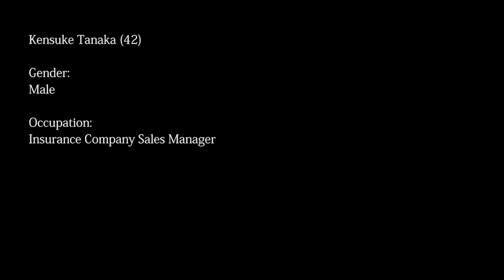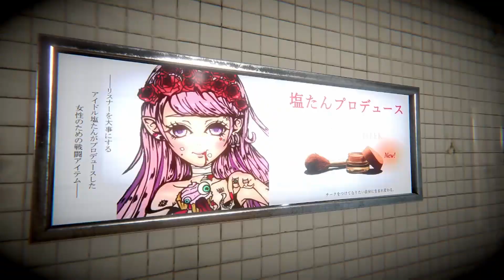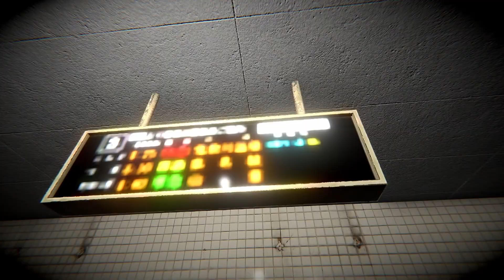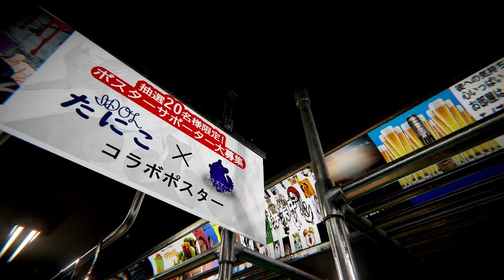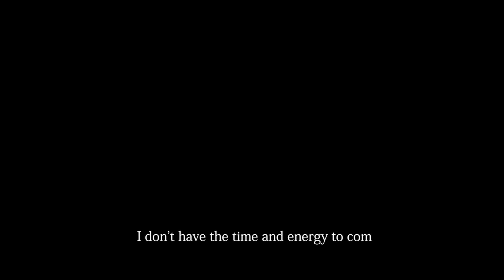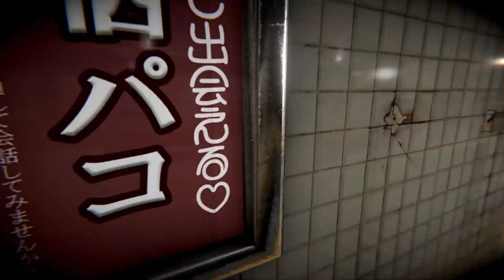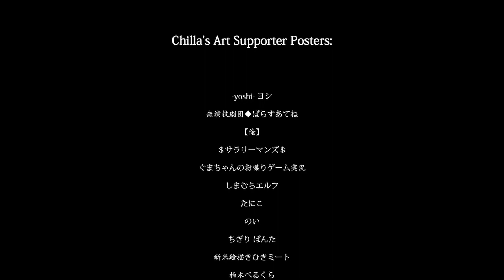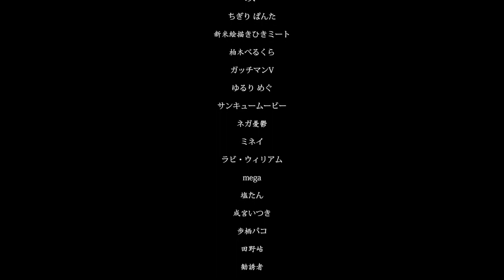The Ghost Train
Welcome to the Ghost Train, Where you ride on a train full of some very weird people that may or may not be dead. This is a game by Chillas Art, go check it out over on Steam

This is also now my longest ever video on the channel lol